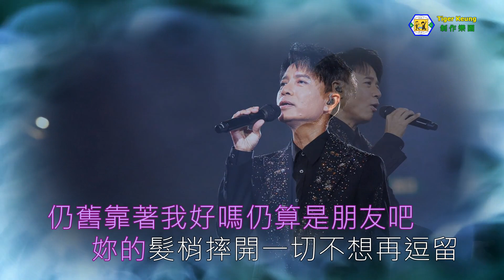李克勤(寂寞煙雨天)